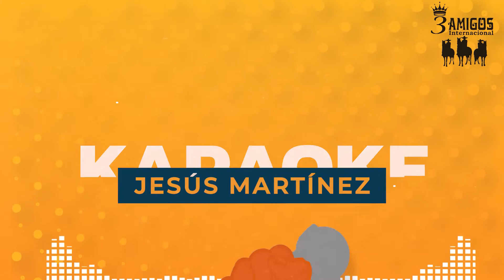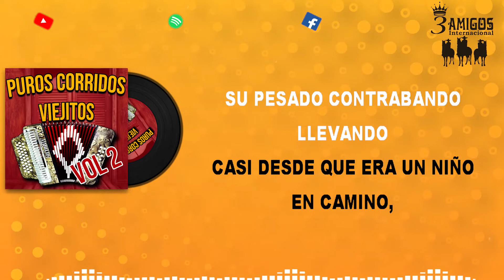Jesús Martínez (Karaoke)